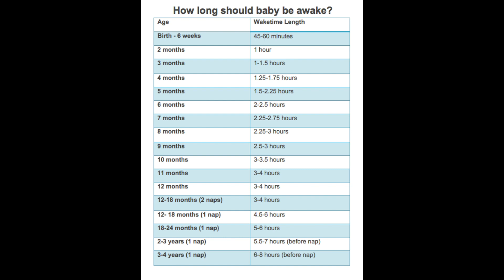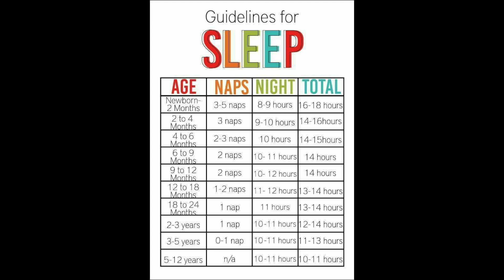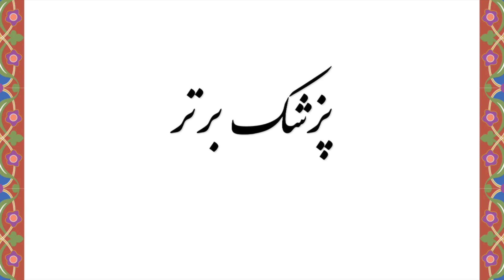خواب نوزاد سالم چقدر باید باشد؟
اطلاعاتی مفید برای مادران